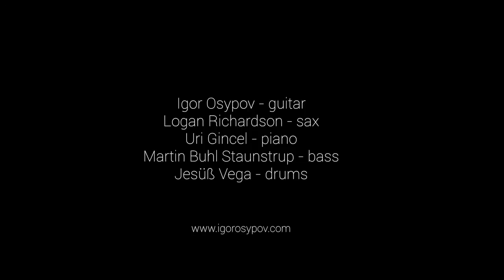Igor Osypov Quintet feat. Logan Richardson. A-Trane, Berlin. CD release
This is a short highlights video from our CD release concert at A-Trane in Berlin, Germany.

Igor Osypov - guitar
Logan Richardson - alto sax
Uri Gincel - piano
Martin Buhl - bass
Jesus Vega - drums
Martin Moistert - filming, editing